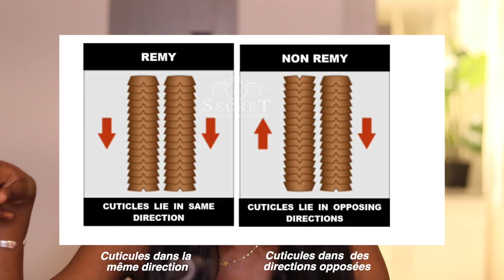REGARDE CETTE VIDEO AVANT D'ACHETER TA PREMIÈRE PERRUQUE ft Alipearl Wear Go wig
Hello mes assos,
Oui je suis ivoirienne 🇨🇮😉 et je vis au Texas 🤠

Xoxo,

Hair Info: 24inch wear go body wave 5*5 closure wig 200%density

E Q U I P E M E N T S
Canon EF 50mm f/1.8 STM Lens
Canon Rebel T7i
Ring light: https
Soft Box: https
Logiciel pour éditer: Final Cut Pro X